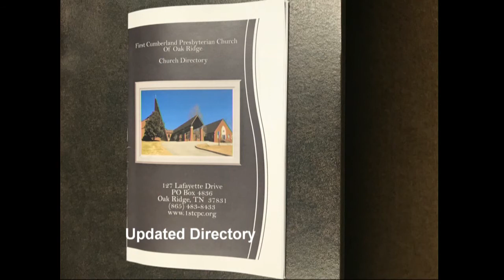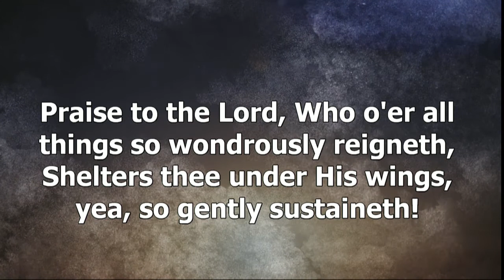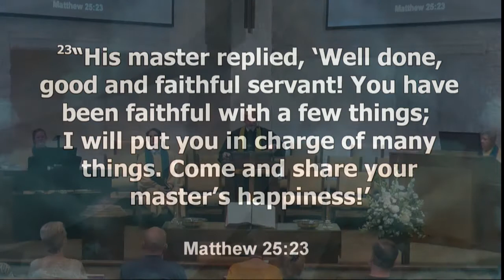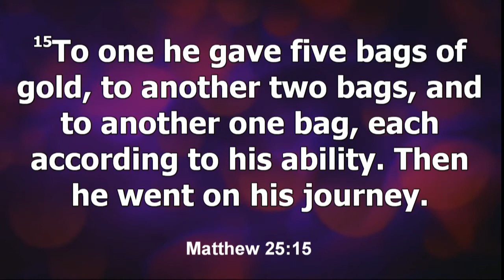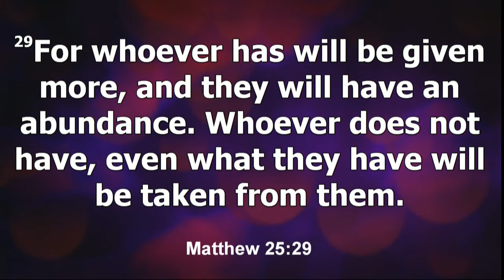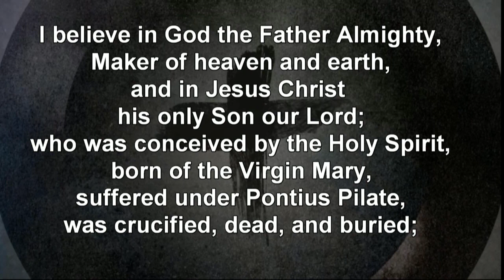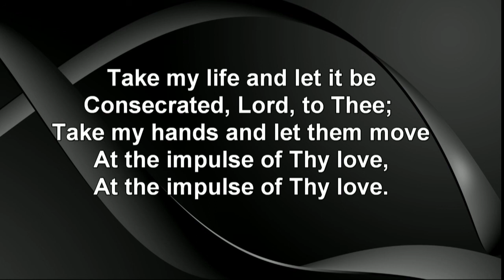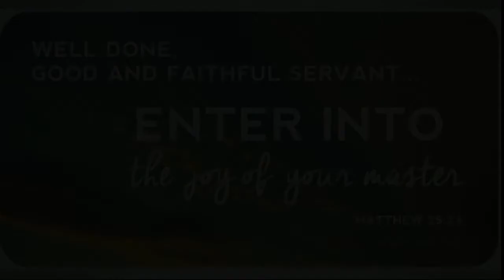Service October 17, 2021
HOW TO WRECK YOUR LIFE:
LIVE WITH MEDIOCRITY
SEEING THE SIGNS
It’s about Entropy: Matthew 25:18
Anything left to itself will disintegrate.
Neglect your body and it will deteriorate.
Neglect your marriage …
Neglect your mind …
Neglect your spiritual life…
Warning Signs: Proverbs 27:23-24
Unresolved tension in key relationships.
Not having time for celebration.
A loss of gratitude.
Arguing over trivial matters.
The Consequences: Proverbs 24:30-31
BLOOM WHERE YOU’RE PLANTED
Learn to Live in Reality.
Two wise men: Matthew 25:16-17
One foolish man: Matthew 25:18
The Problem with Procrastination: Proverbs 6:9-11
I’ll go on a diet … Monday.
I’ll get my finances in shape … next month.
I’ll kick this bad habit … tomorrow.
Selective Entropy.
We are busy doing a lot of things.
But are we doing the right things?
The difference between efficiency and effectiveness.
LESSONS TO BE LEARNED
Become Self-Motivated: Proverbs 6:6-8
Don’t wait for someone else to push you.
Don’t wait for perfect conditions.
Discover the Power of Personal Renewal:
Spiritual, physical, social, and mental.
Understand the Law of Opportunity.
This is your vineyard.
Hear Jesus say: Matthew 25:23